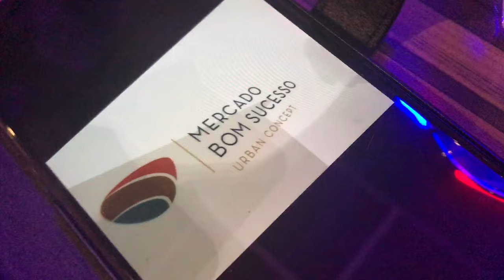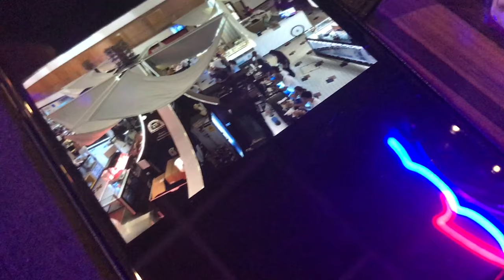Maracas restaurant in Kensington Market - Toronto Canada July 28, 2019